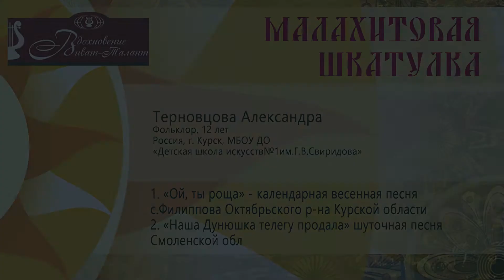51_Терновцова Александра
Видео выступлений с конкурсов "Вдохновение. Виват-Талант!"